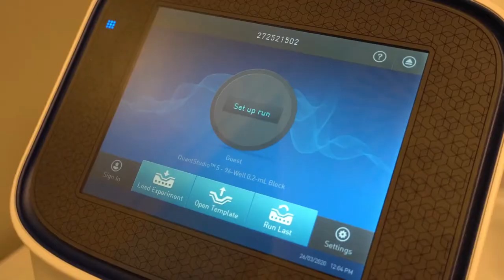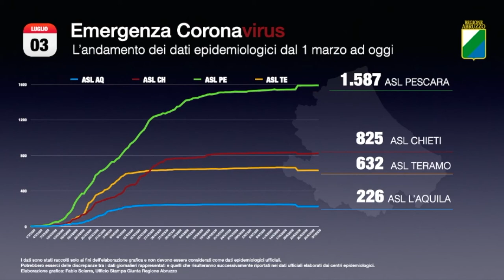Covid. 6 nuovi casi in Abruzzo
Tornano ad aumentare i contagi nella nostra regione, dopo diversi giorni di stasi. Oggi sei nuovi contagi, anche se scendono i pazienti ricoverati